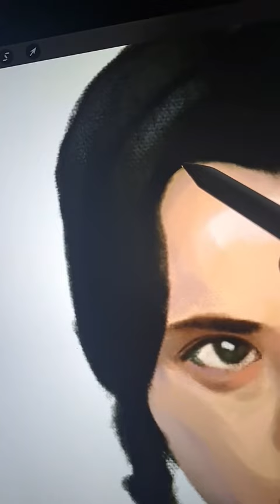painting my favourite Wednesday (Procreate)